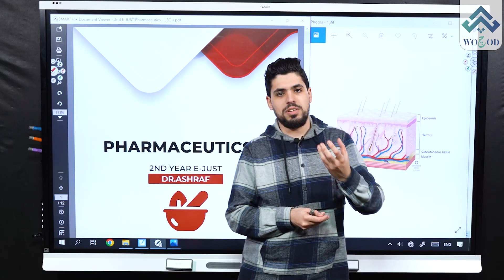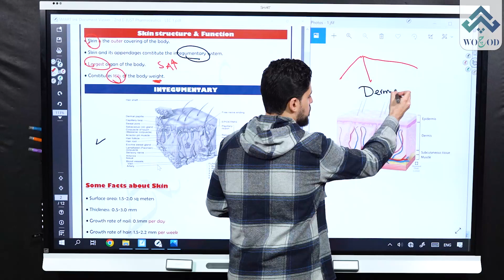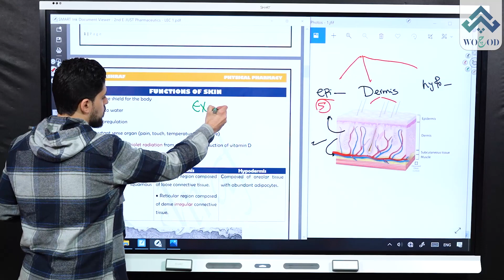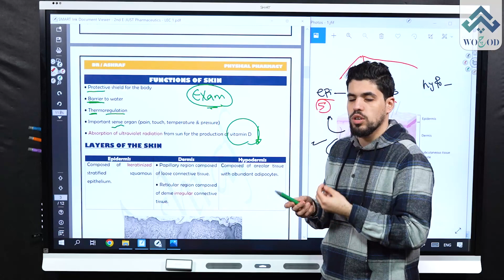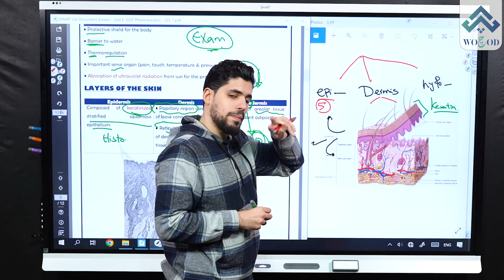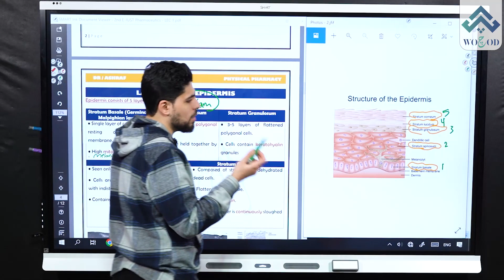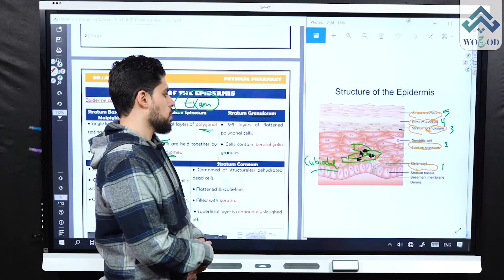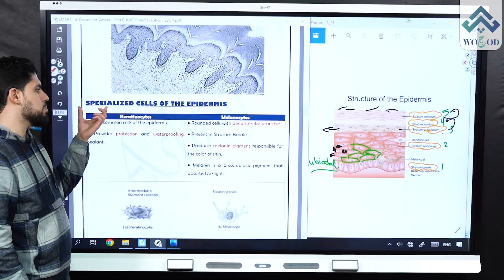ceutics 2 Ejust lesson 1 part 1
for contact